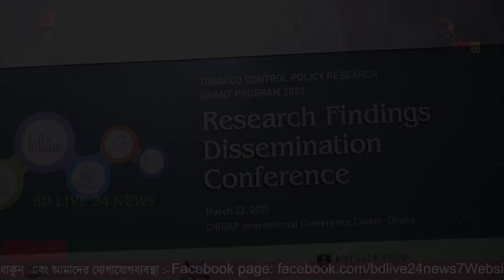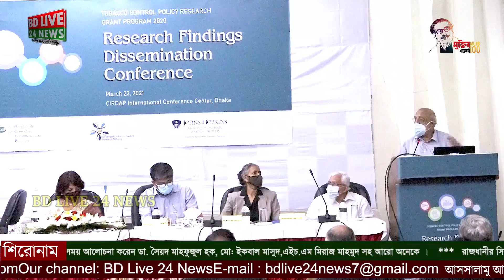রিসার্চ ফিন্ডিং ডিসমেনশন কনফারেন্স ২০২০ | Dhaka News | Bangla News | Bd Live 24 News